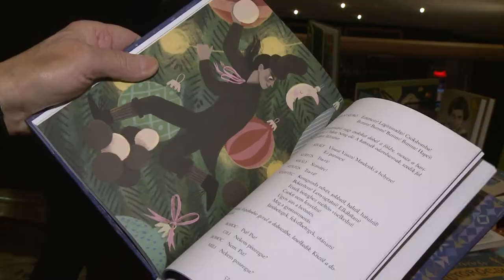DIÓTÖRŐCSKE KÖNYV ALAKBAN IS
A Vörösmarty Színház Kerkay Rita rendezésében mutatta be Csukás István utolsó, külön a fehérvári színház felkérésére készült Diótörőcske című mesedarabját. A színház családi napján is nagy siker kísérte az előadást, és az olvasók kézbe vehették a Móra Kiadó által könyv alakban is megjelentetett korszakos mesét.